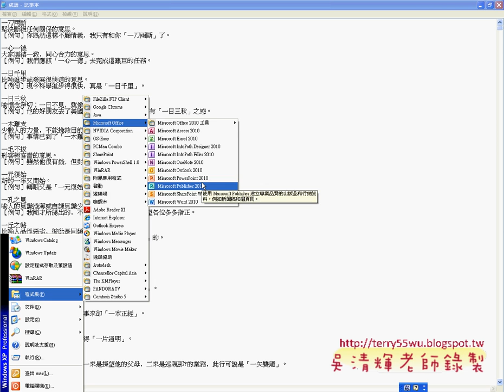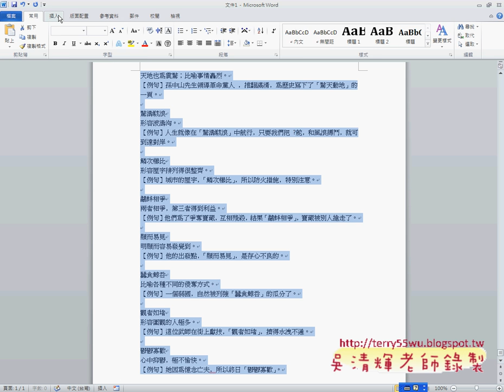教您學會如何將文字檔轉成試算表EXCEL函數與VBA自動化 吳老師